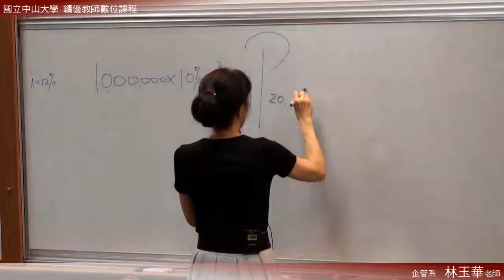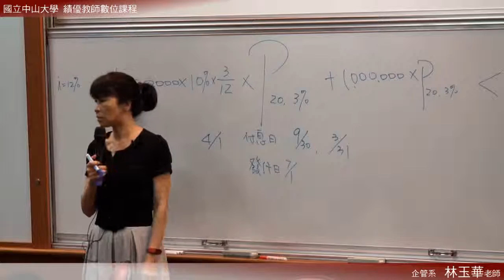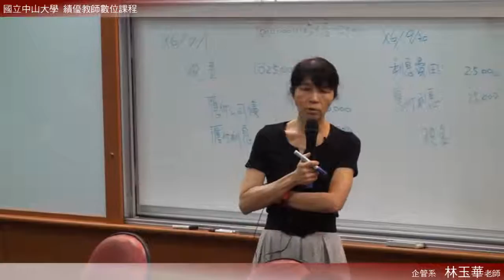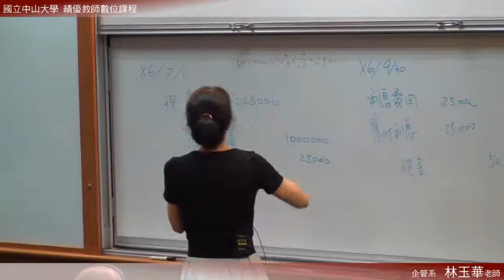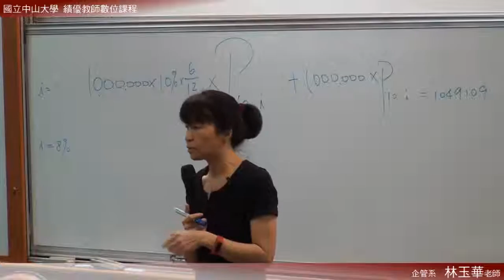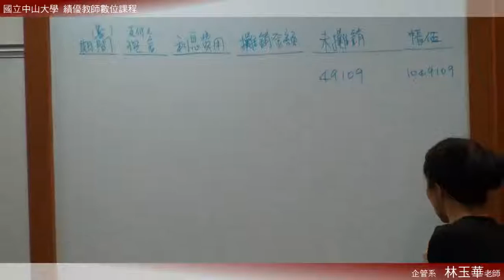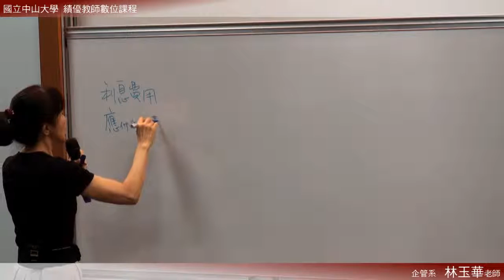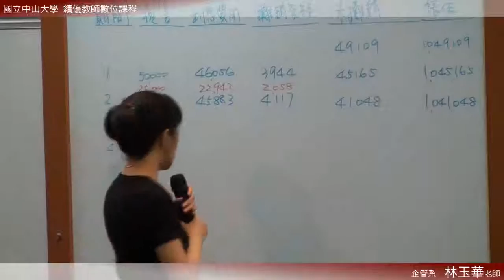《國立中山大學開放式課程》中級會計(二) (林玉華老師) 7